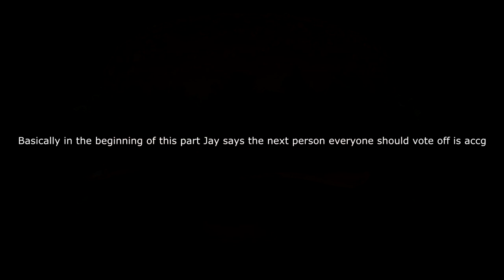Survivor with the OG'S part 2 agh!